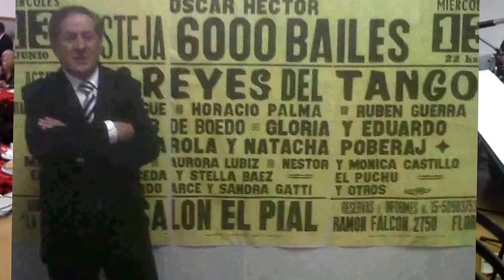Reliquias de tango. Orquesta Los Reyes del Tango, milonga del salón El Pial, Más en@AiresDeMilonga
Reliquias de tango. Orquesta Los Reyes del Tango en la milonga del salón El Pial
Todo el tango en el canal @AiresDeMilonga